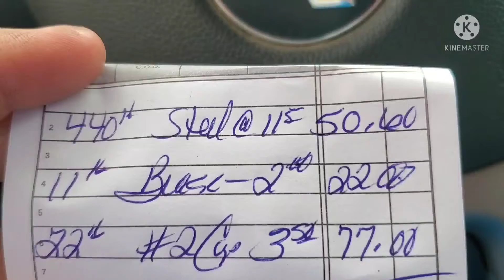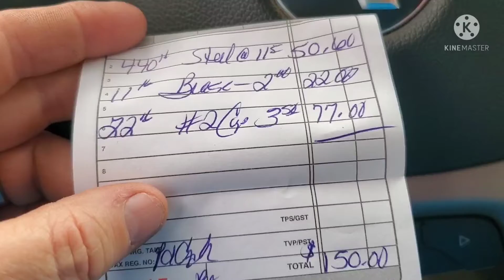another busy Wednesday